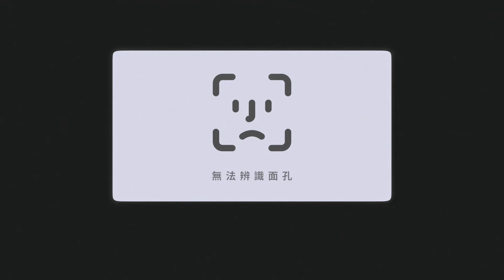2024青吶特會｜Identity神工智慧｜找到你的真實身分｜7/3-5｜台中東海靈糧堂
2024青年吶喊特會
《 Identity｜神工智慧 》—找到你的真實身份
⚠️青吶特會報名已額滿！

仇敵魔鬼最要攻擊年輕人的就是「身分」
我們是被呼召, 被揀選, 是尊貴, 是神的兒女
在基督裡新造的完全屬乎祂
邀請你來到青吶特會, 一起在聖靈和真理中發現你真實的身分
這一切都關乎於神, 也關乎這世界與我們的永恆

時間：7/3-7/5
地點：台中東海靈糧堂
5/14 前早鳥優會報名中
大會講員：周巽光、晏信中、李協聰、張靜蓉、蕭雅文、David Kim